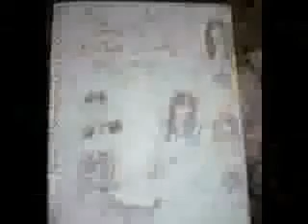This Is NOT Goodbye Episode 8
here's ep 8. wow, i love my church, remind me i said that when i'm complaining about it :)

Episode 8

Theresa: *enters* Alex, what happened, sweetie??
Alex: *sighs* Art

Justin: *goes to his room* I dont get it, *looking at spell that didnt work last time* since when do spells expire??  When love is true and all is wrong, fix it up, make it right. *pauses* Crap!!
Alex: *enters* Hey.
Justin: Uh, h-hey. *hiding spell book*
Alex: Thanks again for being there for me
its dinner time.
Justin: Um, ok.
Alex: Im getting in the shower then going to bed.  Goodnight.
Justin: Goodnight.
Alex: *leaves*

*next day*

Justin: Im so glad its Saturday!!  Its been such a long week!! *sits on couch*
Max: *enters* CARTOONS!! *plops down on couch and turns on TV*
Theresa: *goes into kitchen* Eggs anybody??
Max: ME!!
Justin: Sure.
Theresa: Four batches of eggs, coming right up!!
Justin: Four??
Theresa: Alex is still asleep and Harper isnt eating.
Justin: O.
Theresa: *starts making eggs*

*after eggs are done*

Theresa: Justin, your eggs are ready!!
Justin: *gets up*
Max: *lays down, covering whole couch*
Justin: *gets eggs, sits at island*
Alex: *comes down* Hi
 *coughs*
Justin: Feeling any better??
Alex: *coughs nonstop for 10 seconds* More like worse
*sits at island*
Theresa: Want any eggs??
Alex: *coughs* No thanks
Mom, I feel-I fell-I fell s-s-si-*pukes*
Max: EW!!
Theresa & Justin: MAX!!
Theresa: Alex, honey, are you ok??
Alex: I n-need to lay down
.*starts to stand*
Max: Not on the couch!!
Theresa: MAX!!
Alex: *starts to fall*
Justin: *catches her* Need a hand, sis??
Alex: *shakes head yes*
Justin: *helps her to couch* Max, up!!
Max: Youre not my boss!!
Theresa: I am, Max, up!!
Max: *groans* Fiiine!! *gets up, moves to chair*
Alex: *lays down*
Theresa: Justin, get a bucket.
Justin: *leaves*
Max: So she can kick it??
Theresa: MAX!!
Justin: *comes back with bucket* Whatd he say now??
Theresa: Max, apologize!!
Justin: *puts bucket next to couch*
Max: Nahh!! *leaves*
Theresa: MAX!!
Justin: *hands Alex remote*
Alex: *turns off TV* I have a headache.
Theresa: Do you want medicine??
Alex: No, just silence.

*lunch time*

Justin: Should I wake her up??
Theresa: No, just let her sleep.

*dinner time*

Harper: Mrs. Russo, shes been sleeping all day

Theresa: *goes to couch* Alex, *shakes her a little* Alex, sweetie. *listens for heartbeat* O my gosh!!  Call the ambulance!!  Shes barely breathing!!

*two hours later*

Alex: *wakes up* (weakly) Where am I??  Mom??  Dad??  Justin??  Harper??  Hello??
Nurse: *enters* Miss Russo!!  Im so glad to see youre up!!  Ill get your parents!!
Alex: (weakly) Is Justin here??  And Harper??
Nurse: Justin is.
Alex: (weakly) Bring him too
Nurse: Ok. *leaves*
Alex: (thinking) I miss Mason, all the great times we had together, I cant live without him

Nurse, parents, & Justin: *enter*
Theresa: Alex!! *hugs her*
Alex: (weakly) What happened??  Why am I here??
Jerry: You slept all day, at dinner time mom checked your heartbeat and you were barely breathing, and about an hour ago-you were already here-you stopped breathing for two minutes, we were so scared.
Alex: (weakly) O

Justin: At least youre ok now.
Alex: (mutters) If you can call heartbroken ok

Theresa: What honey??
Alex: Nothing

Nurse: Im gonna get a doctor to check over her. *leaves*

*next day*

Alex: *coughing*
*knocking*
Alex: (through coughs) Come in.
Justin: *enters* Gosh, I hate the smell of hospitals!!
Alex: *laughs* At least you dont have to sleep here!! *coughs*
Justin: You ok??
Alex: Referring to the coughing, yes.
Justin: What did you mutter last night??
Alex: Nothing.
Justin: Seriously, what??
Alex: You know, Justin
its the same reason youre not ok

Justin: Not really
Juliets so close, yet so far away
Masons-
Alex: Just far away

Justin: We both know where our love is
Alex: I didnt see him while I was searching for him

Justin: If I hadnt come you wouldve!!  And probably gotten killed
Alex: What does it matter??

QUESTIONS:
1) like it??
2) fav part??
3) least fav part?? .beckymarie14, i'm still asking :)
4) isn't max being such a butt head?? (i say that in place of swear words hehe)
5) what's the best thign about your church?? (if you go, if not, your school)